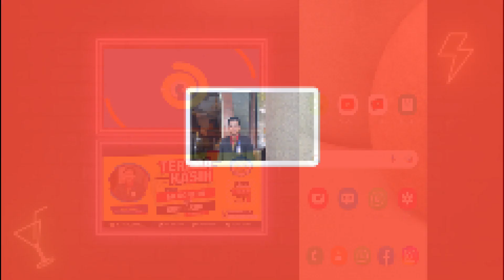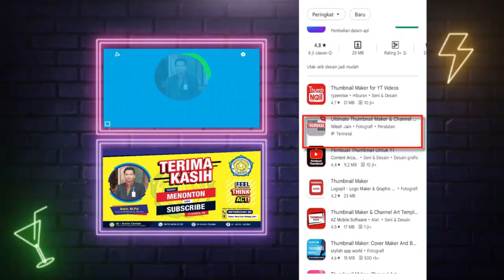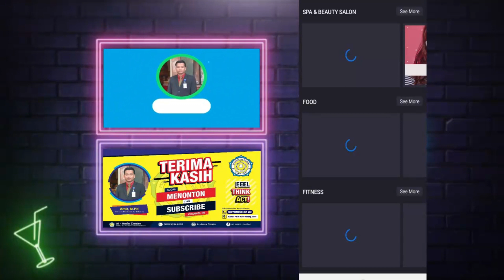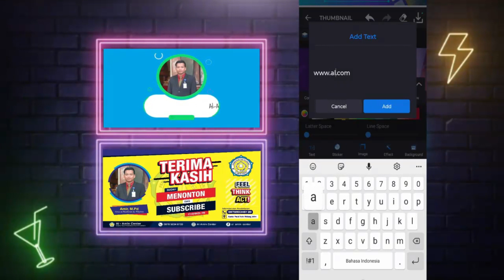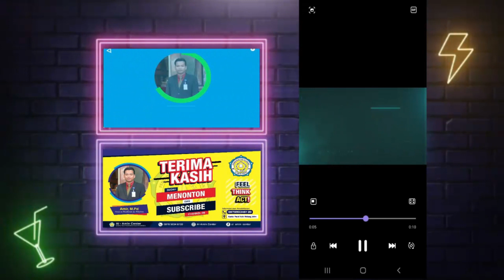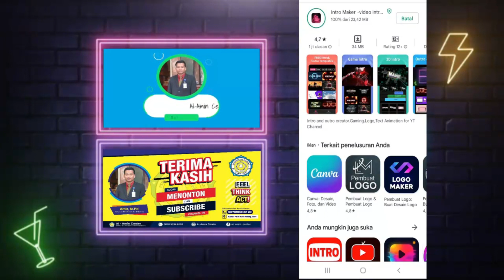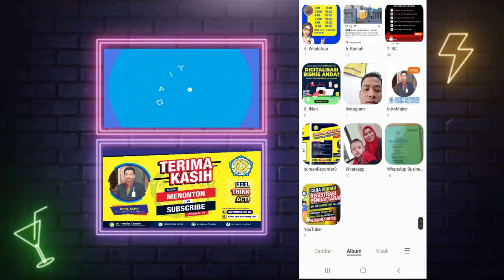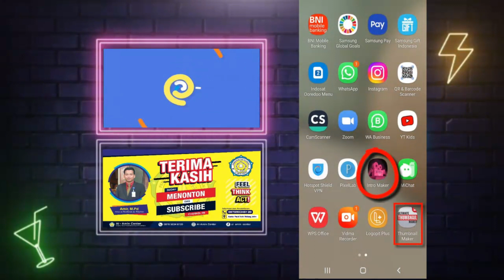Cara Mudah Edit Video dan Gambar Menggunakan Templete Thumnail Maker dan Intro Maker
✅Terdapat beberapa video yang berkaitan dengan cara mempromosikan sesuatu, semoga dapat membantu saudara sebagai berikut:

⏯️CARA MUDAH KIRIM PESAN WHATSAPP, 1X Klik terkirim ke-1000 Nomer yang didapat dari G-Mail Google. Part#1Klik

Terimakasih.. 🙏😊